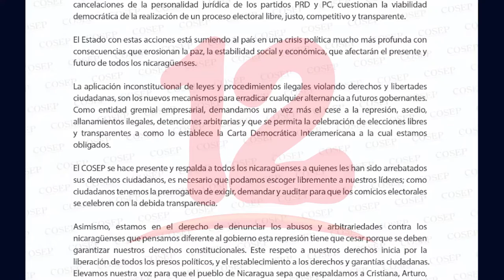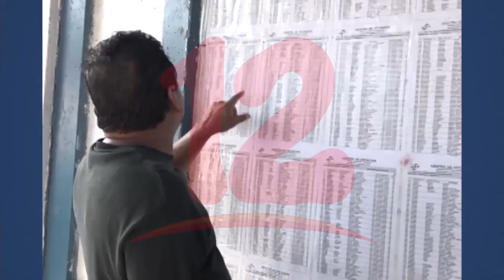COSEP se pronuncia ante detenciones de opositores y cuestiona la viabilidad de elecciones 2021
NosResistimosAlEmbargo COSEP se pronuncia ante detenciones de opositores y cuestiona la viabilidad de elecciones 2021.